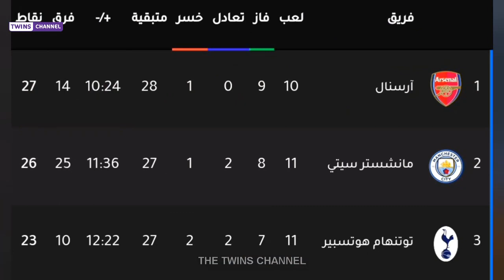اللقطات المميزة في مباراة السيتي وبرايتون 🔥 كوبري رياض محرز 🔥 كوبري كانسيلو 🔥 اسيست ايدرسون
رياض محرز ضد برايتون
كوبري رياض محرز اليوم
رياض محرز اليوم
محرز اليوم
محرز اليوم مع السيتي
كل ما فعله رياض محرز ضد برايتون
كل ما فعله رياض محرز اليوم ضد برايتون
كل ماقدمه رياض محرز اليوم ضد برايتون
اسيست ايدرسون ضد برايتون
اسيست ايدرسون اليوم
كوبري كانسيلو ضد برايتون
اهداف هالاند ضد برايتون
هالاند اليوم
اهداف هالاند اليوم
ترتيب مانشستر سيتي في الدوري الانجليزي
ترتيب مانشستر سيتي اليوم
ترتيب هالاند
مانشستر سيتي وبرايتون